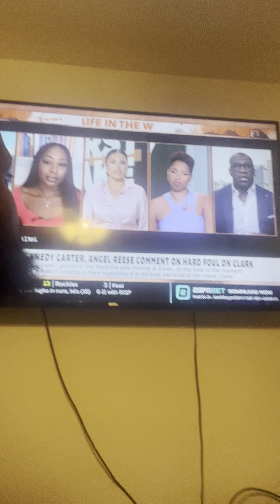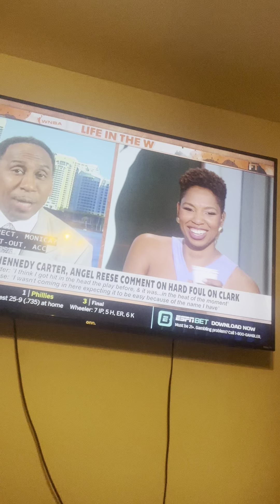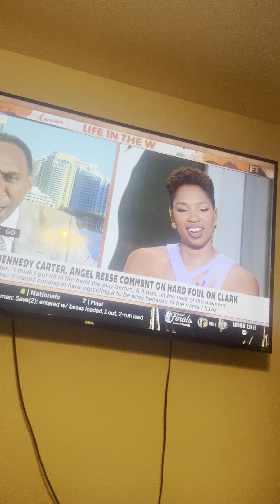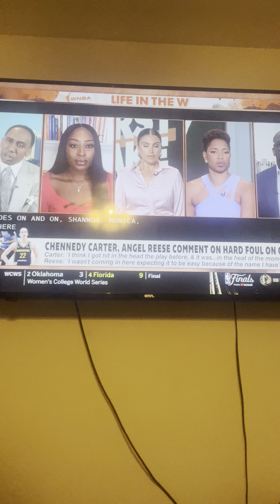Steven a smith & Shannon sharpe destroyed the Caitlin Clark hater